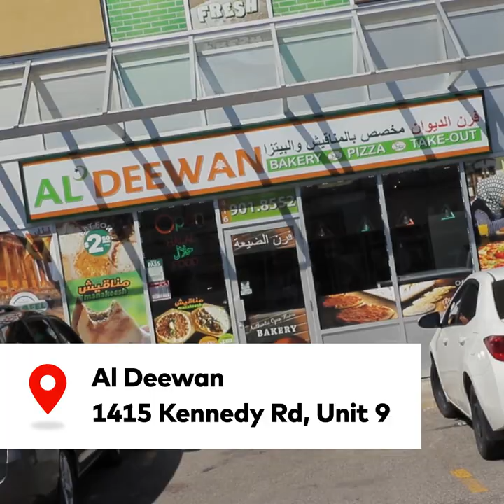Al Deewan in Toronto bakes over 10 kinds of Lebanese manakeesh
Al Deewan is a vibrant Toronto restaurant serving scratch-made Lebanese pizzas, or manakeesh, for cheap. There's over 10 different types of manakeesh here, including zatar and cheese, and they're baked inside specifically made manakeesh oven from Lebanon that heat up to 500 degrees Celsius. Find it at 1415 Kennedy Rd, Unit #9.